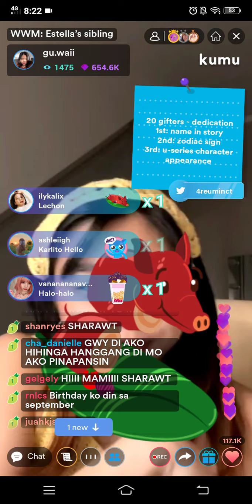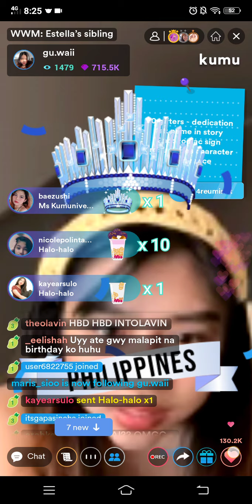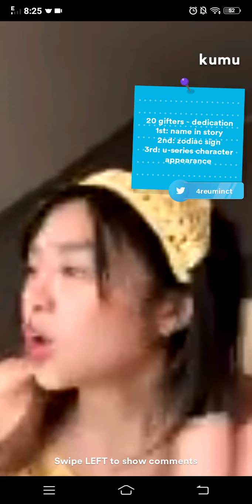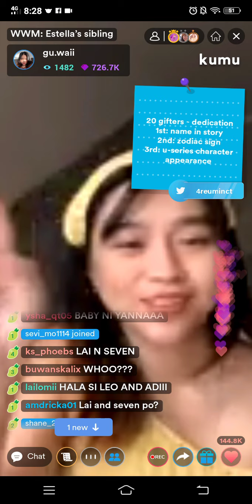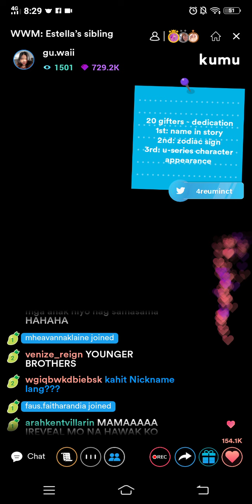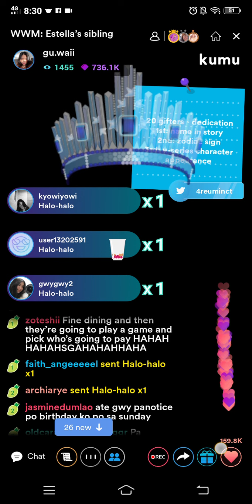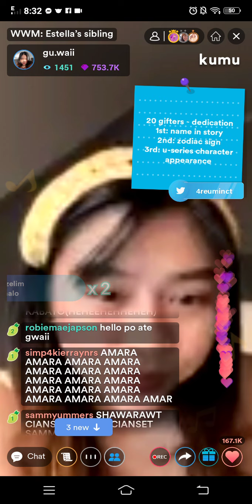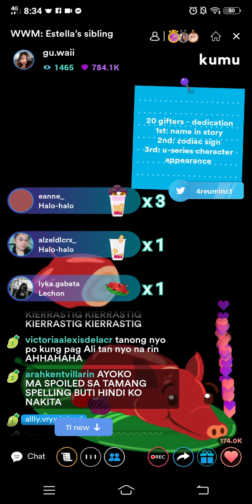GWY SALUDES 'WRITE W/ ME: ESTELLA'S HAVING A SIBLING?' KUMU LIVE! (Nickname Reveal!) Part 2!